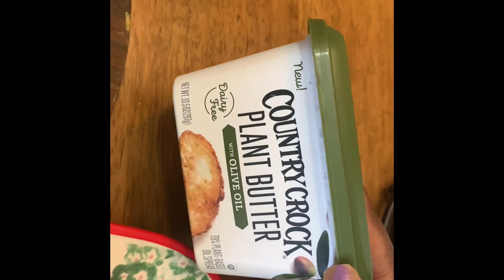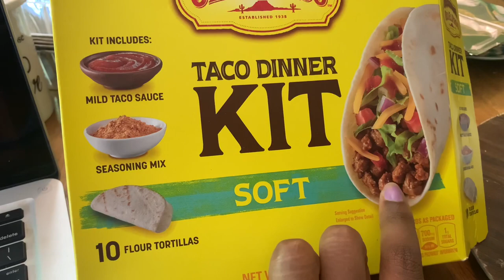What I eat in a day | Plant Based day while pregnant